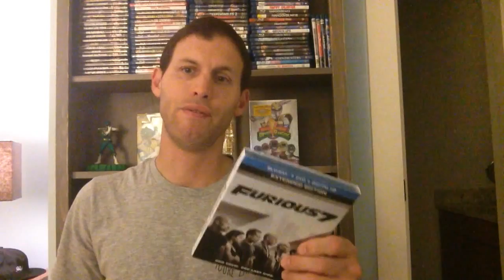Blu-Ray Update 9-14th-9-16th